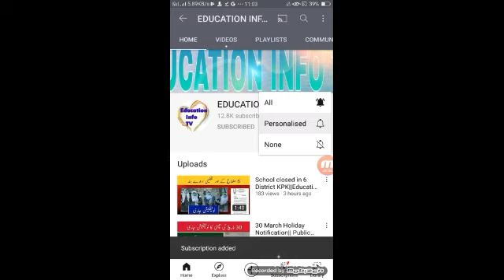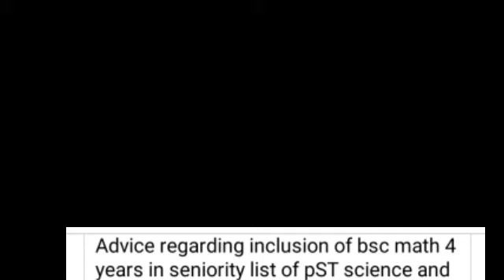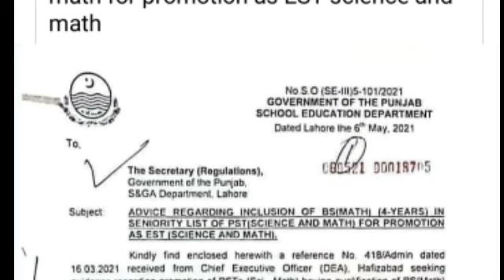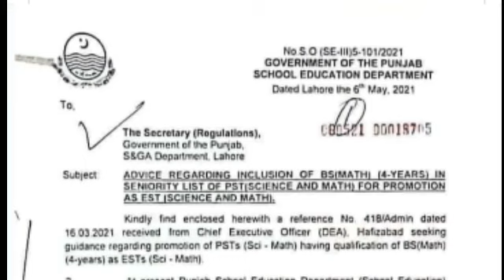Teacher promotion||Bs 4 years Math teacher promotion||Rules of teacher promotion...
Ajj main apko apni is video main yeh batwo ga k BS 4 years math ki promotion k bre main notification jari hwa hai

1.Teacher promotion new rules
2.BS match teacher promotion
3.Online promotion
4.Teacher promotion
5.Promotion notification